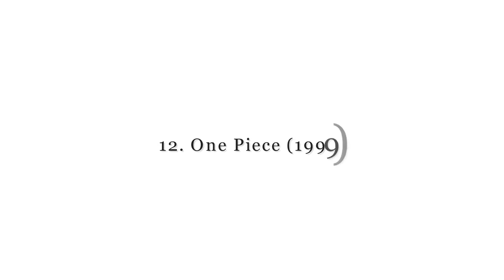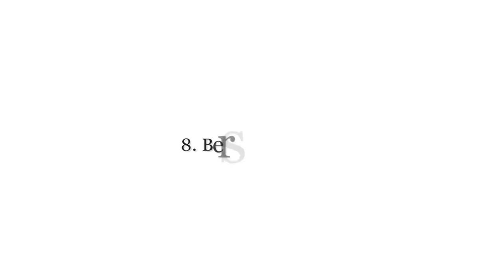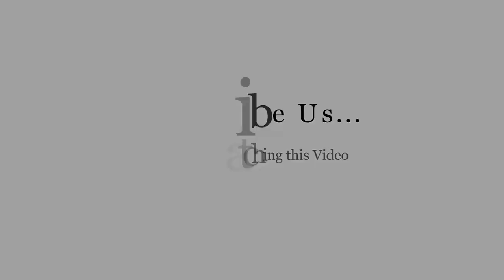Top 10 Greatest Anime Series Ever Made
- List -
0:00 - Intro
0:15 - Sword Art Online (2012)
0:14 - Dragon Ball (1986)
0:22 - Death Note (2006)
0:29 - One Piece (1999)
0:39 - Naruto (2002)
0:47 - Naturo Shippuden (2007)
0:57 - Fullmetal Alchemist (2003)
1:05 - Berserk (1997)
1:13 - Hunter x Hunter (2011)
1:22 - Steins Gate (2011)
1:30 - Attack on Titan (2013)
1:38 - Dragon Ball Z (1996)
1:47 - Cowboy Bebop (1998)
1:55 - Code Geass (2006)
2:04 - Fullmetal Alchemist: Brotherhood (2009)
2:11 - Outro